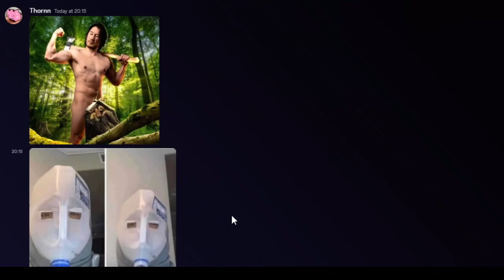Diving into Hell(divers) 2